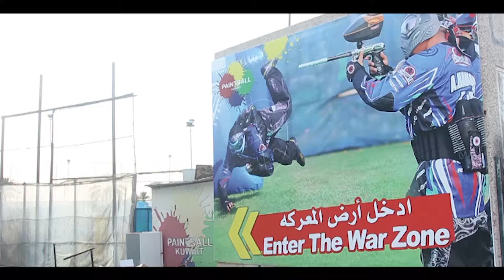Best day to play paintball